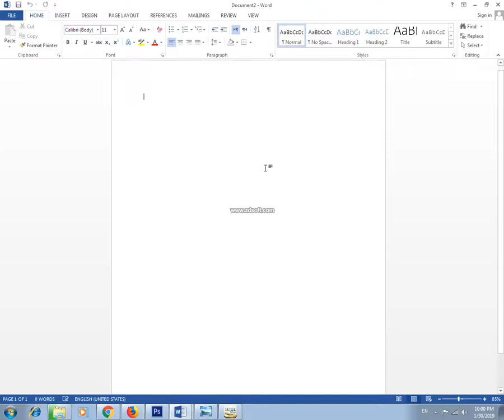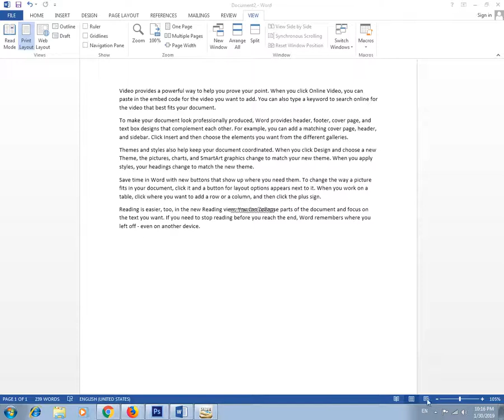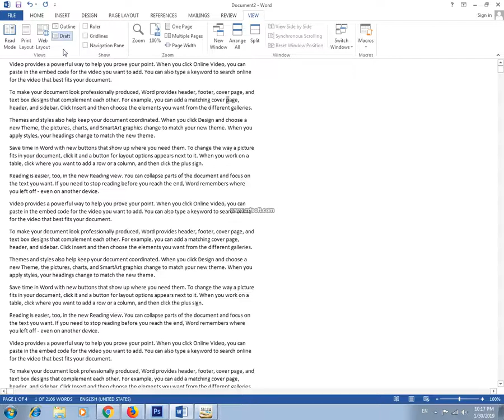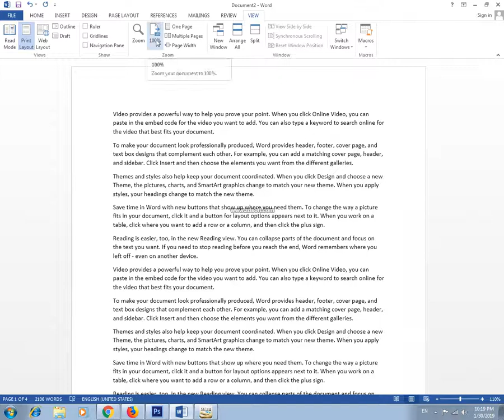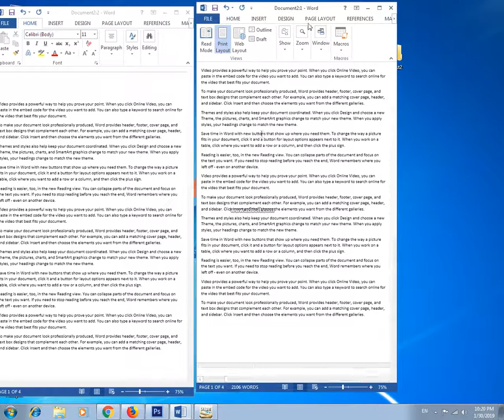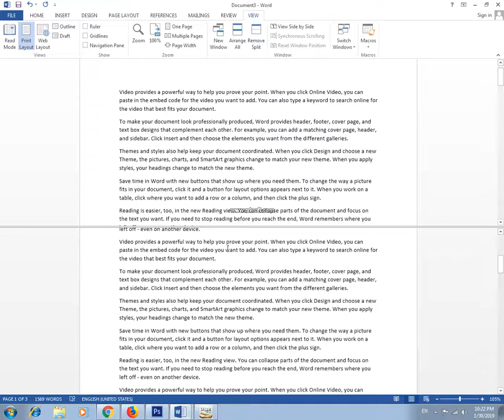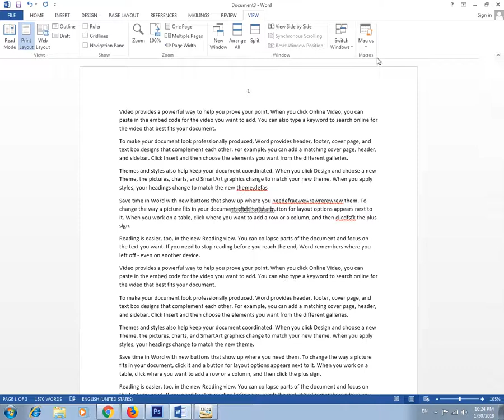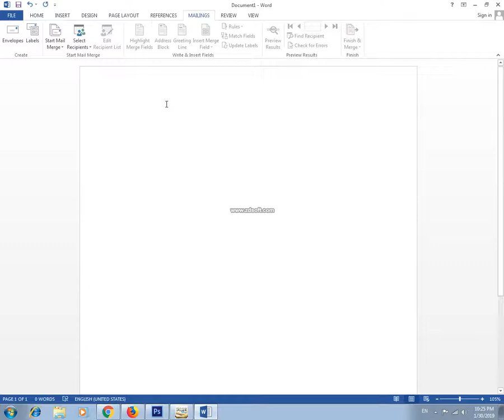Lecture 26:VIEW Tab detail in ms word | MS Word2013 Complete Course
Complete Courses link: MS Word2013 & AutoCAD & Tips/Tricks
(click link for all courses)

Lecture 15_Insert Tab Detail Part 7 (how to use header and footer and how to insert page number with detail )

Lecture 18_Insert Tab Detail Part 10 ( how to use smart art with detail in ms word2013)

Lecture 20_Insert Tab Detail Part 12 ( how to use HYPERLINK , SCREEN SHORT, COMMENT, BOOKMARK with detail)

Lecture 22_Design Tab ( how to use watermark picture watermark & text water mark, page color and page border setting )